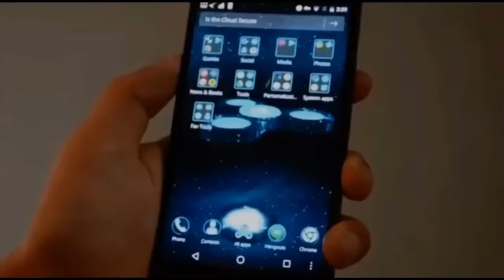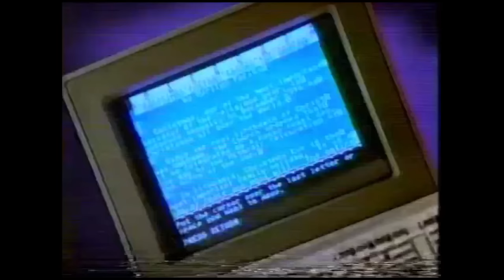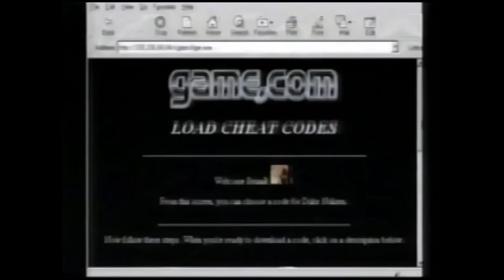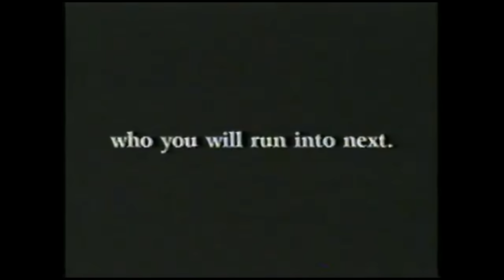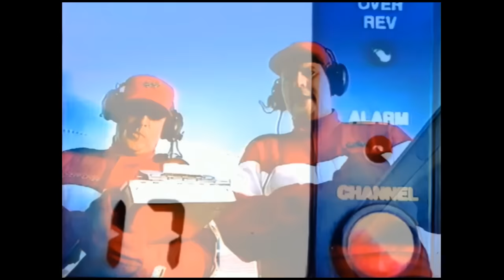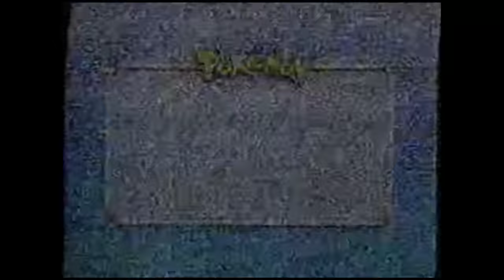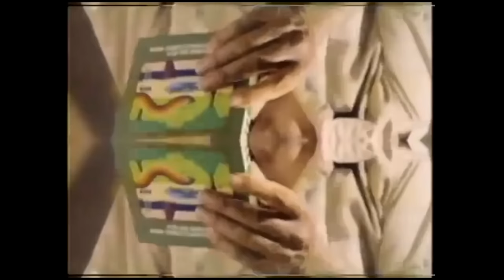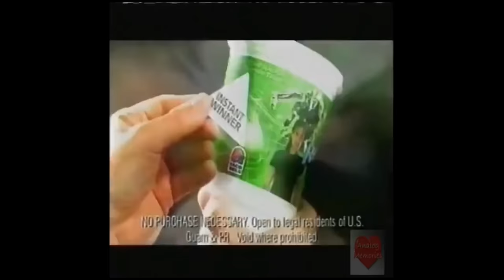[Vinesauce] Vinny - Classic Game Commercials #14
Vinny discusses Classic Video Game Commercials live on Vinesauce!